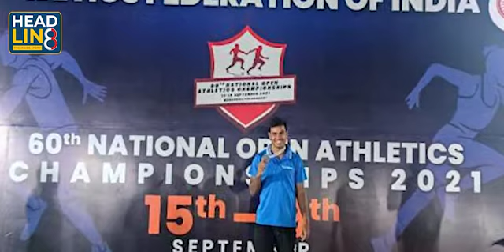Amlan Borgohain Wins MEN'S 200M RUN FINAL 60th National Open Athletics Championships 2021